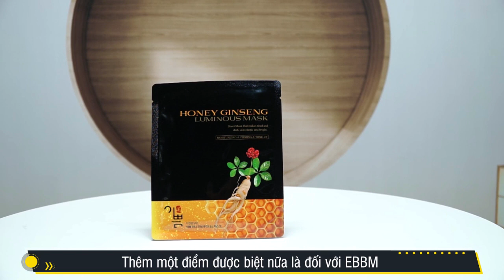베트남 홍보 영상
베트남 에서 홍보 영상 입니다